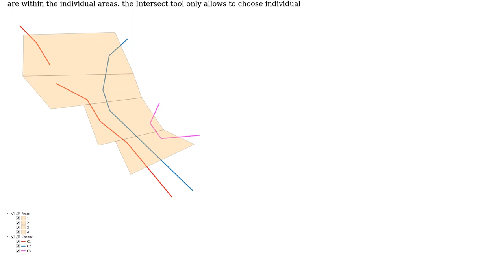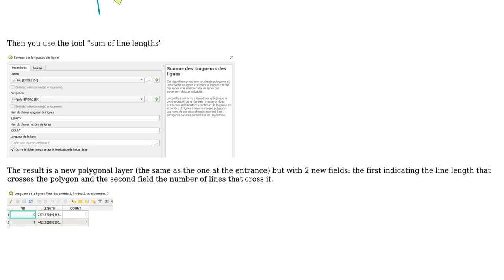GIS: How to Intersect a variety of Polygons with lines?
With thanks & praise to God, and with thanks to the many people who have made this project possible! | Content (except music & images) licensed under CC BY-SA | Music | Images & others | With thanks to user Vincent Bre user PolyGeo user Klini and the Stack Exchange Network Trademarks are property of their respective owners. You are responsible for your own actions.